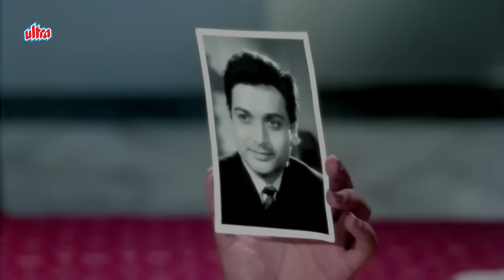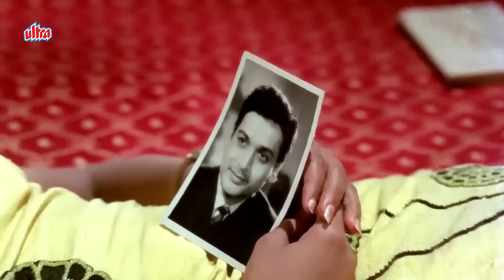Hits Of Leena Chandavarkar - लीना चंदावरकर के हिट गाने Puarane Gaano Ka Collection - Evergreen Songs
Listen & Enjoy - Hits Of Leena Chandavarkar - लीना चंदावरकर के हिट गाने Puarane Gaano Ka Collection - Evergreen Songs

00:00 ♫ Aaj Main Jawan Ho Gayee Hoon
03:53 ♫ Saare Shaher Mein Aap Sa Koi Nahin
07:54 ♫ Haye Re Haye
12:09 ♫ Teri Neeli Neeli Ankhon Ki
16:09 ♫ Dhal Gaya Din Ho Gayi Sham
20:50 ♫ Mujhko Thand Lag Rahi Ha
25:53 ♫ Peete Peete Kabhi Kabhi Yun Jaam Badal Jaate Hai
30:29 ♫ Dil Mein Kisee Ke Pyaar Kaa
34:31 ♫ Mere Dil Ne Jo Maanga
38:42 ♫ Tujhe Dil Ki Baat Bata Doon
41:52 ♫ Ho Tu Tu Tu
46:39 ♫ Ram Kasam Bura Na Manoongi
50:35 ♫ Tere Nain Mere Nain Ek Ho gaye
55:06 ♫ Mohe Jaal Mein Phansae Liyo
57:57 ♫ Do Mastane Do Diwane
1:03:24 ♫ Tere Umar Ki Phoolwari